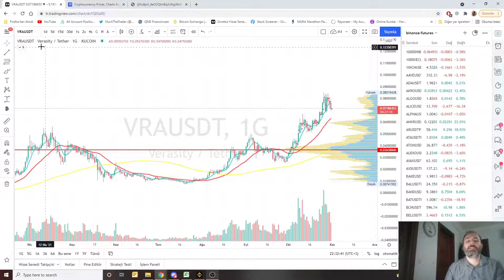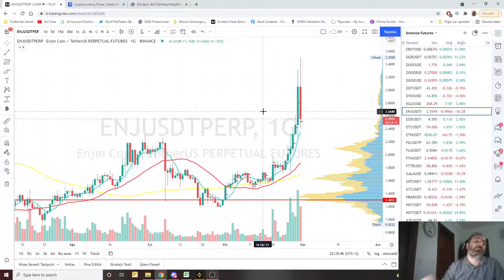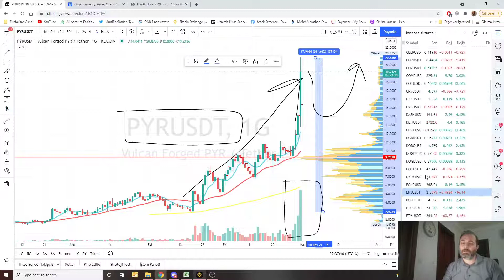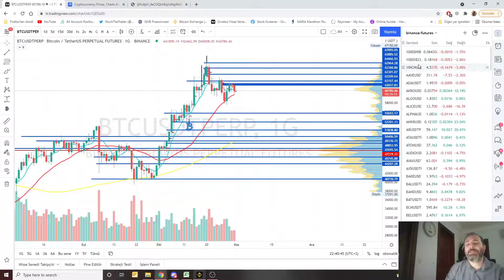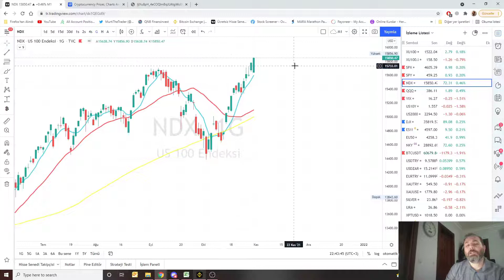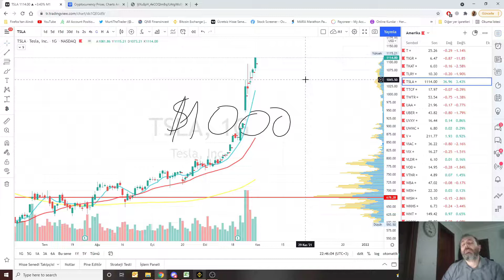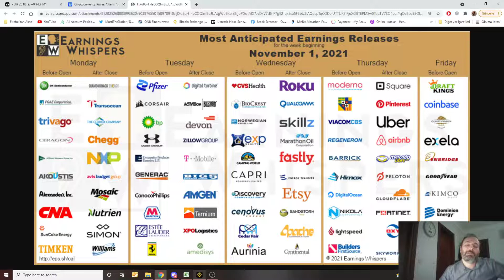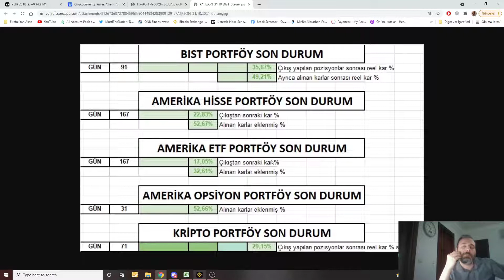💰GAME MODE: ON 🚀 ETH-SPX-NDX-TSLA Hepsi ATH 🚀 31 10 2021💰